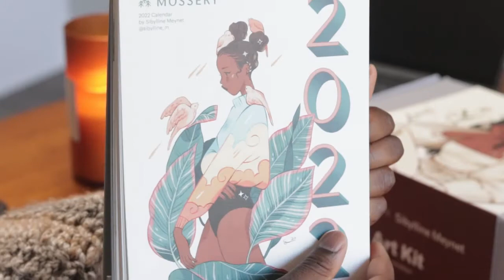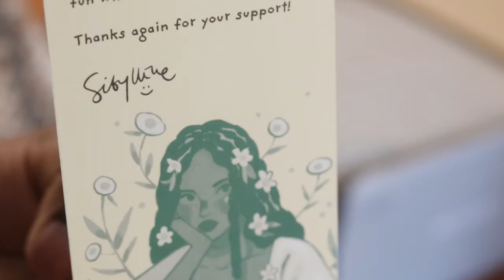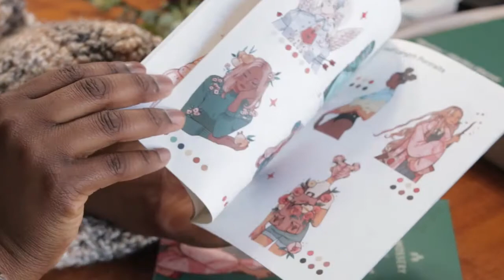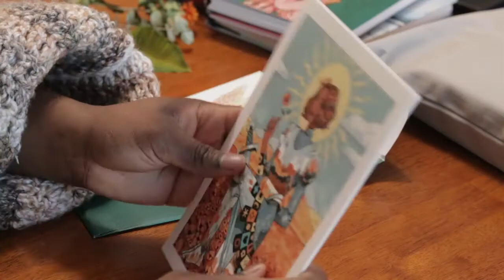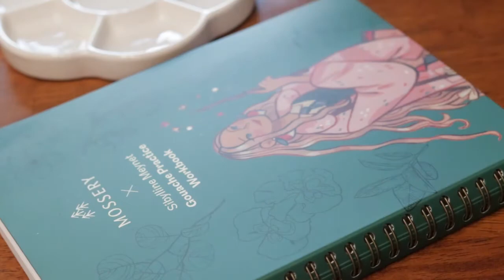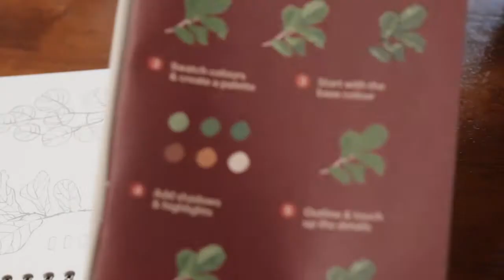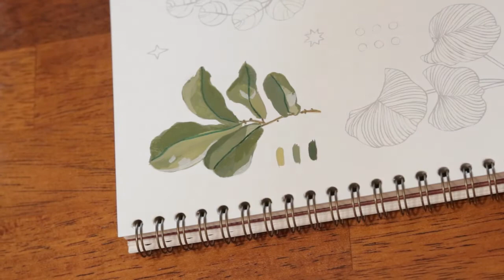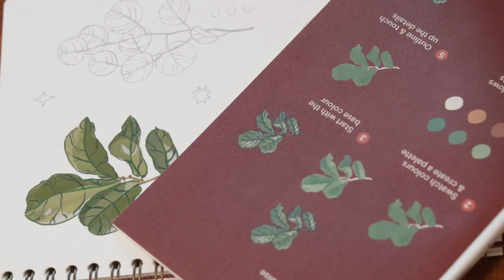UNBOXING THE MOSSERY X SIBYLLINE ART KIT | IS IT WORTH IT?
Hey everyone! In this video, I review the Mossery X Sibylline Art Kit! This is my first ever review and a companion Blog is officially up on my website byjadanicole.com. I've wanted to test out an art kit for such a long time and I'm so happy it's Sibyllines! I’m working a lot on building and creating better videos for you all, can you tell?

✦Music✦
Where I Get My Music: Epidemic sounds

✦ART SUPPLIES✦

🌟 Paints
M. Graham Gouache Primary set

Holbein Acryla Gouache Mixing Set

Mijello Mission Gold Watercolors

Daniel Smith Introductory Watercolor

Porcelain Mixing Dish

How I hold my palettes

🌟 Paper
Arches Watercolor Paper Pad Hot Press

Canson XL Series Watercolor Pad

Fabriano Studio Cold Press Watercolor Pad

Fabriano Studio Watercolor Pad, Hot-Press

🌟 Brushes
Filbert Paint Brushes

Watercolor Squirrel Hair Paint Brushes

Trekell Synthetic Watercolor Brushes